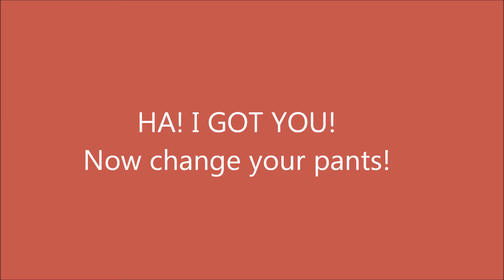LOOK INTO THIS FROZEN SPIRAL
Just look and see